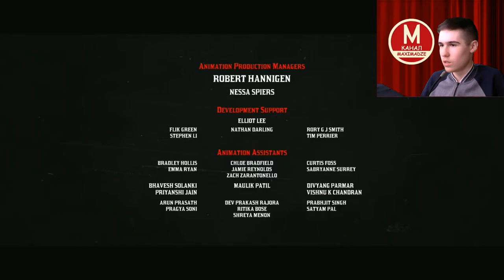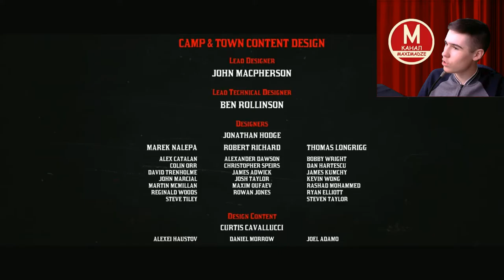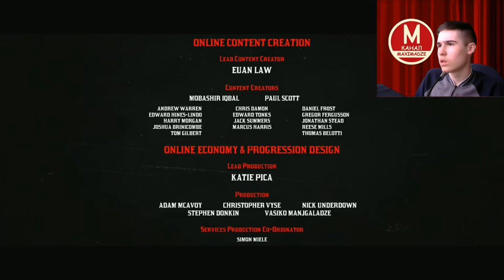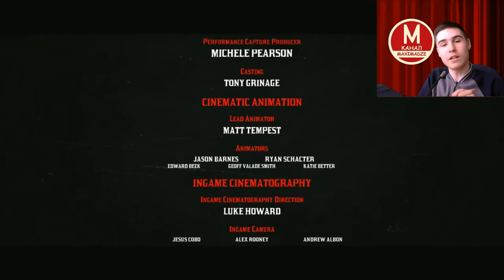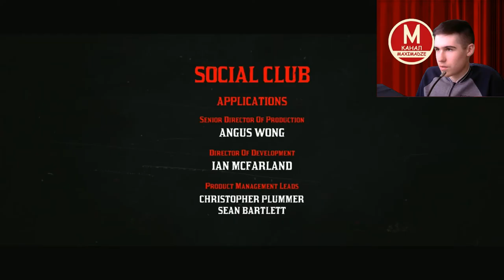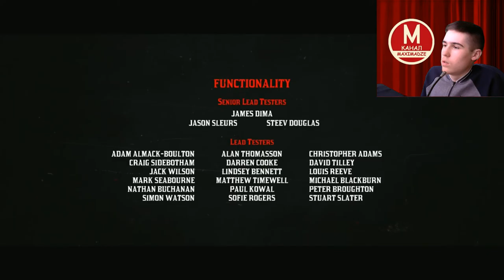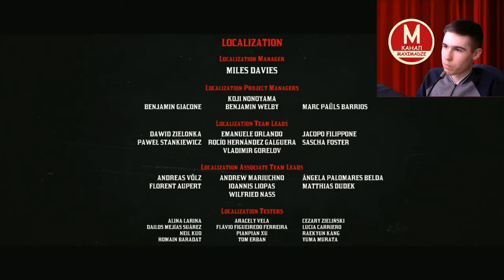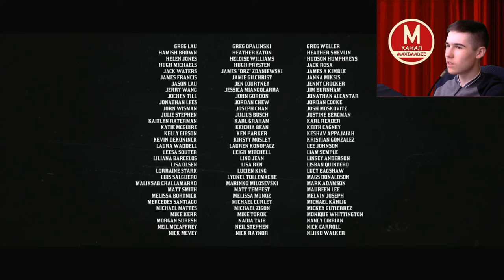Американский яд - Red Dead Redemption 2 (Сезон 5 Серия 9) ФИНАЛ